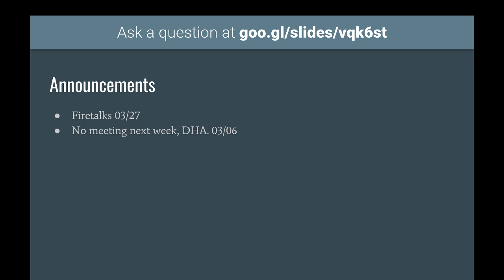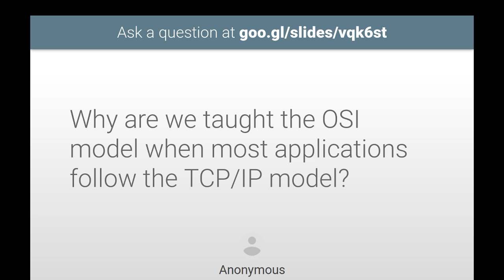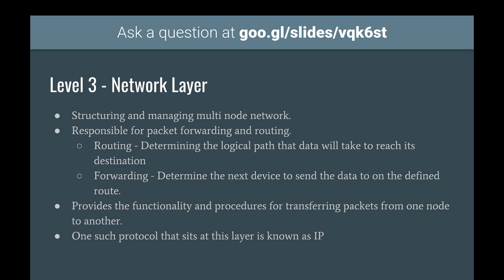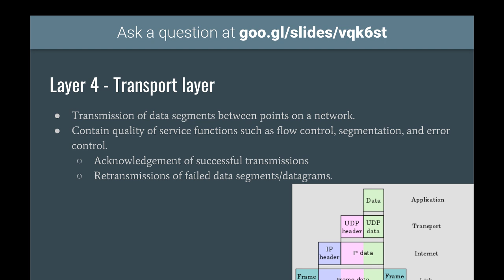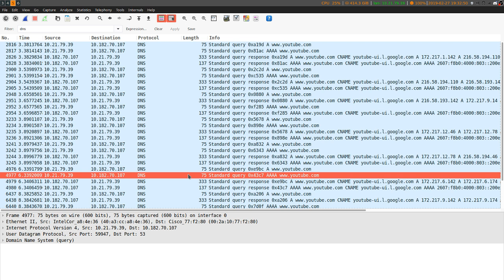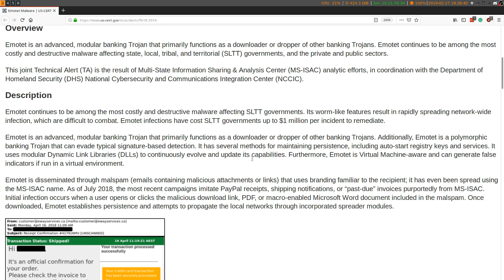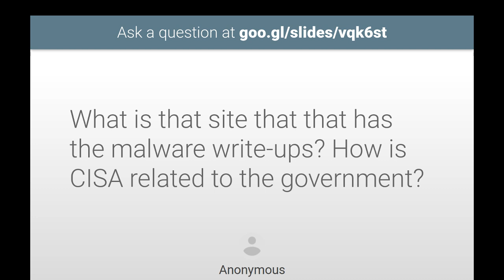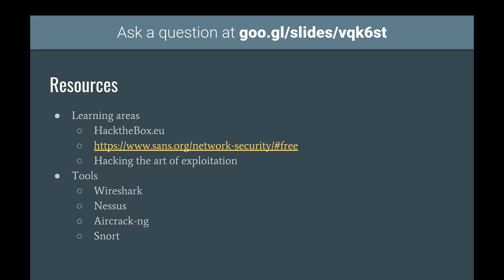Computer Networks and Network Security